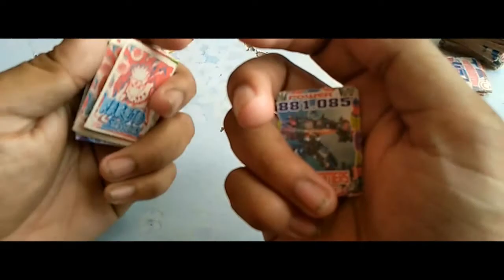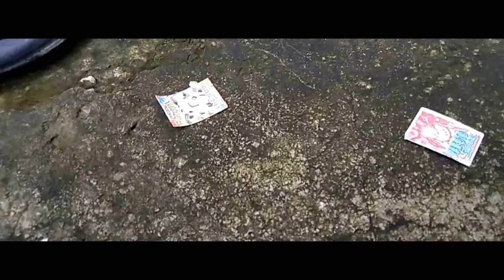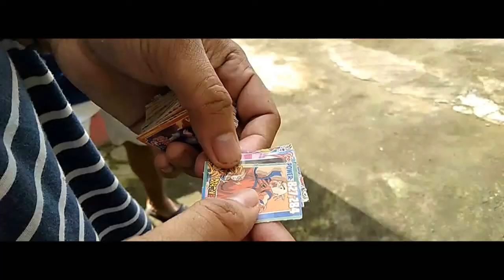TEX short film|2019-Odiongan short film by von jovi manalon | hope you like it guys .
TEX |2019 short gilm -Odiongan Romblon Philippines By von jovi manalon

TEX-laruang pinoy

yung tropa mong  ang lakas mandaya sa TEX 😁 sana magustuhan nyo guys  😁

salamat sa support guys😊 God bless you all  😊

kung my suggest po kayo guys na gusto nyong kwento na gawan namin ng vedio short film comment lang po 😊